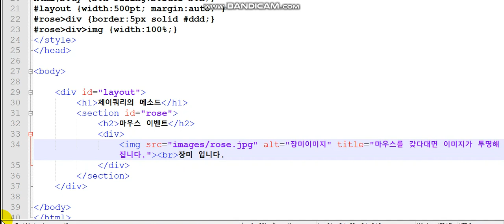제이쿼리의 호버 hover() 메소드. 롤오버. 마우스오버와 아웃 이벤트를 동시에 발생.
jQuery의 hover()메소드는 마우스 오버와 마우스 아웃 이벤트를 한번에 처리할 수 있습니다.
♥ [ 좋아요] 눌러주시면 큰 힘이 됩니다 ♥